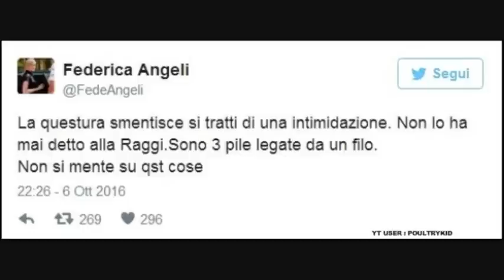Federica Angeli e la Questura smascherano i 5 stelle : NO intimidazione NO ordigno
Federica Angeli  , già sotto scorta per le minacce ricevute dal clan Spada di Ostia , ora viene linciata dai webeti grillini per aver rivelato la vera natura del presunto ordigno che i siti casaleggesi avevano "pompato" per gasare gli ingoiaballe